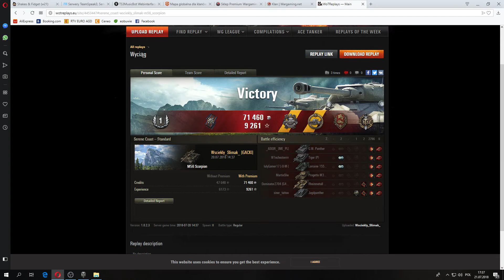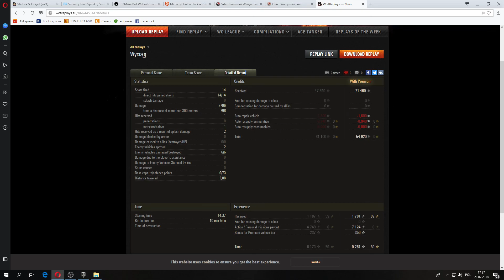M56 Skorpion - 1vs5 , da radę?! - Bitwa - World Of Tanks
Chcesz dołączyć do klanu? Wyślij podanie tutaj!

Podobało się? Jeżeli tak zostaw po sobie ślad w postaci łapeczki w górę, subika oraz komentarza by być zawsze na bieżąco z moimi treściami na kanale! Do następnego!